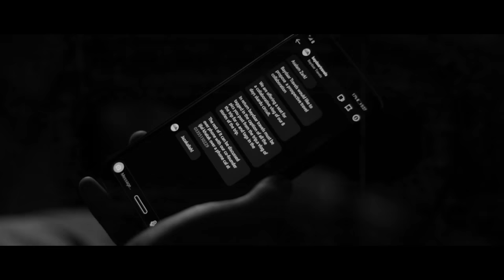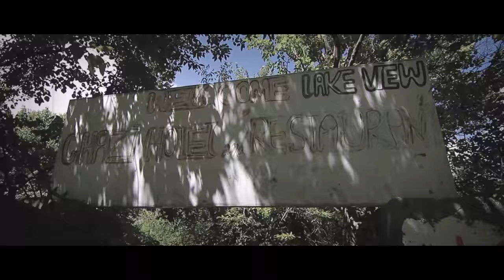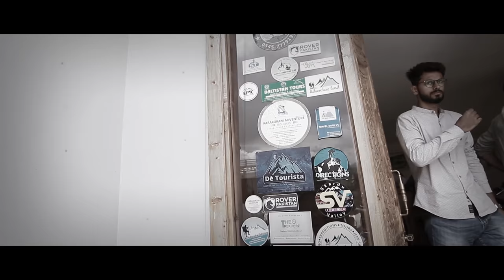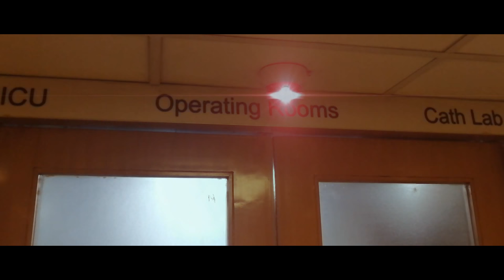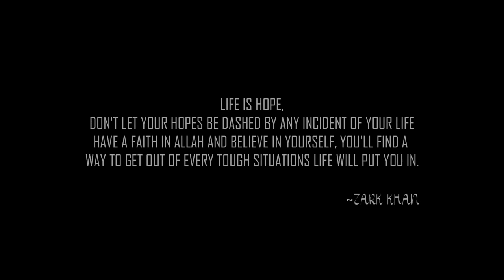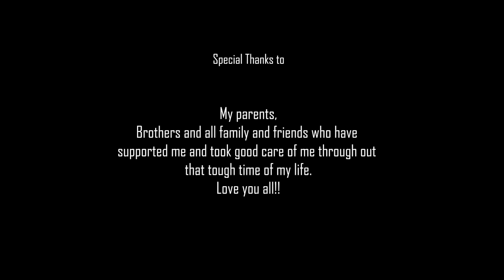A Documentary film "SKARDU-The Untold Story" based on a true life event of Zark Khan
"SKARDU-The Untold Story" is a documentary film based on a true life event of Zark Khan.
This film is based on a true life story and an incident which took place in SKARDU on "20thAug 2019".There was a young passionate Filmmaker and Content creator, He got a sponsor from a travel company of northern areas. So, he didn’t miss that opportunity and went to Skardu for 8 days to explore the beauty of nature and to show the world through His vlog that how beautiful Pakistan is but unfortunately, he ended up having a severe accident on 4th day “20thAug 2019” and didn't have a chance to complete his journey.
That day was a turning point of his life. The accident was so severe that there was no choice but to get on the plane in an emergency, He had 16 broken bones. His life was falling apart in front of him.
That young boy was none other than me. Yes, I went to explore the beauty of nature but what I didn’t know was that I will come back with a motivational story. This film is about how I didn’t lose hope, and with the blessings of Allah and continues support of my family I rise again.
I put all my efforts to make this video as best as I could now it's your turn to show some love.

Linking & Script by Zark Khan
Composed and Voiceover by Ejaz Mir
Produced by TVM Entertainment & Productions

Special thanks to:
CMH Skardu for giving me immediate treatment
PIA for Co-operation and arranging 10 seats for my stretcher.
Baydaar travels & Kulsum international hospital for your Co-operation
& Special thanks to
Ejaz Mir
Abdul Qadir
Assama Ahmed
Ahmed Shehmir
Muhammad rehan
Muhammad Roshaan
Muhammad Sufiyan
Muqadas Hussain
Abbas Ali
You all did your best to support me and encourage me to make this film.

Also Special thanks to all my doctors
Major Saif Ullah (CMH Skardu)
Dr. Ali Shami ( Trauma Surgeon)
Dr. Adnan Aslam ( Maxillo Facial Surgeon)
Dr. Khuda Bakhs KB (Physiotherapist)
Dr.Arab Jaan (Physiotherapist)
Dr. Saeed (Physiotherapist)
Dr. Nasir Mushtaq (Orthodontist)
Dr. Behram (TMO Orthodontist)
Dr. Asif Ullah Qureshi (Implantologist)
I'm very grateful to have you all as my Doctor's you all have treated me very professionally and sincerely.